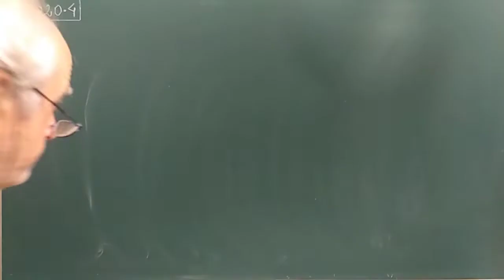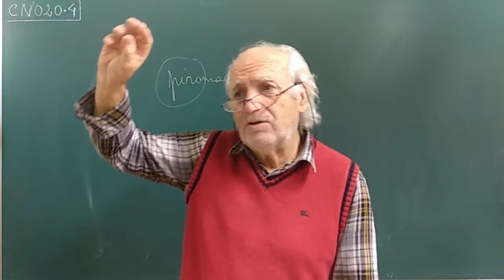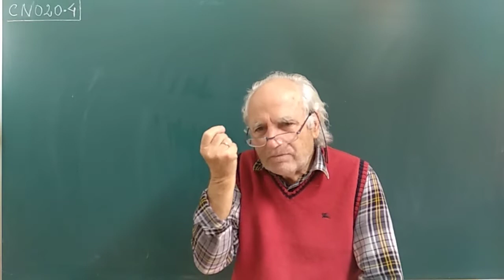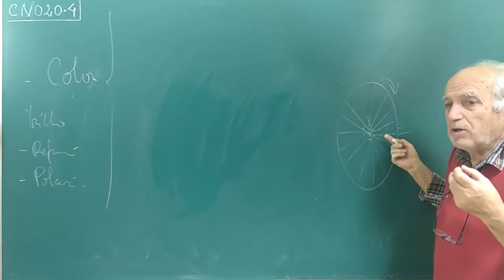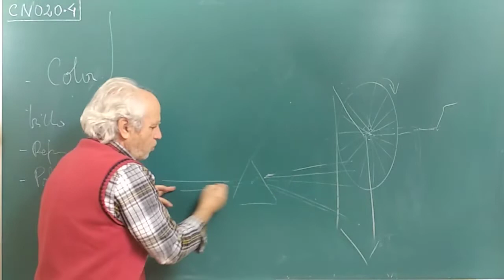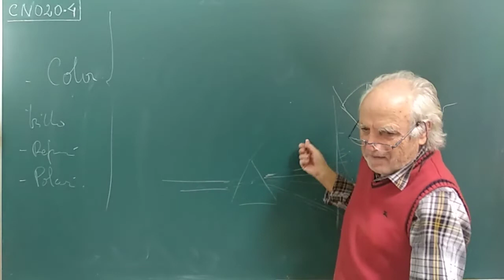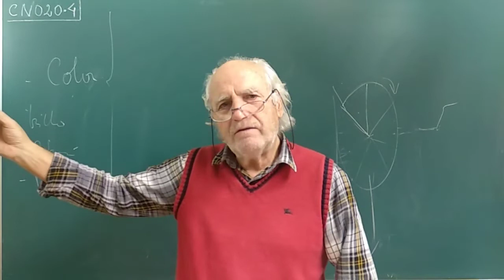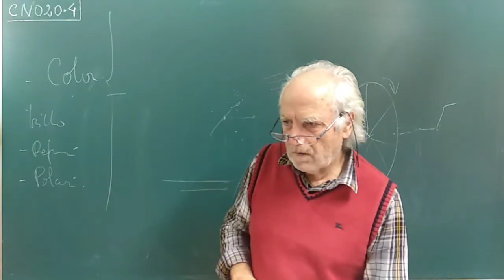GEOLOG·020·04 ... MINERALES/ MAGNETISMO Y COLOR